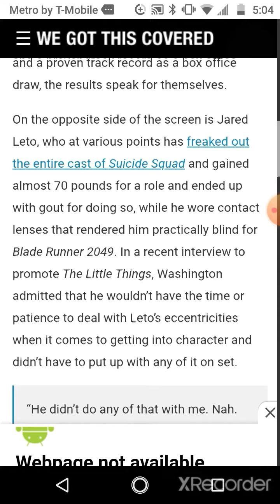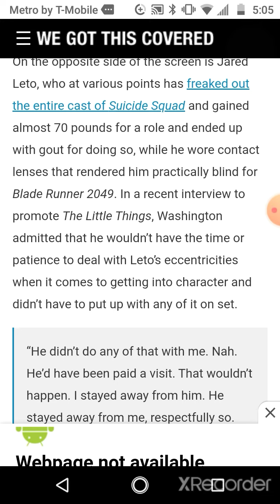Denzel Washington Ain't Wit Tha Foolishness!!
Heemz Gaming